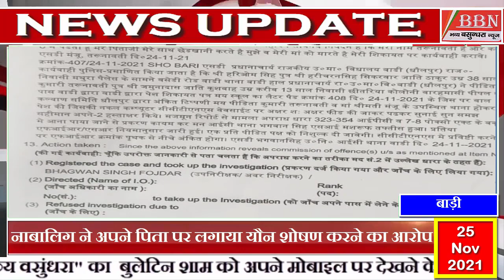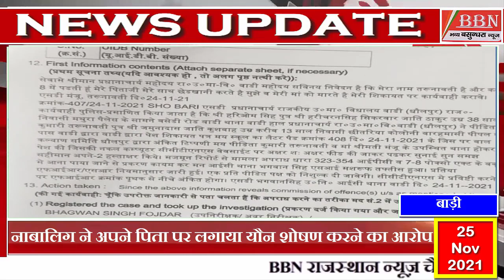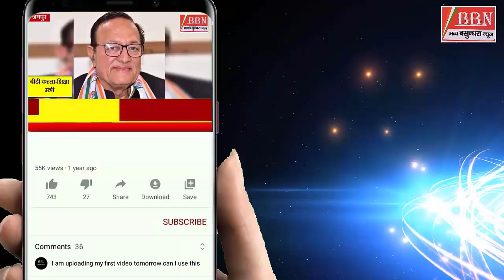रिश्तो को कलंकित करने वाली घटना नाबालिग ने पिता पर लगाया यौन शोषण का आरोप